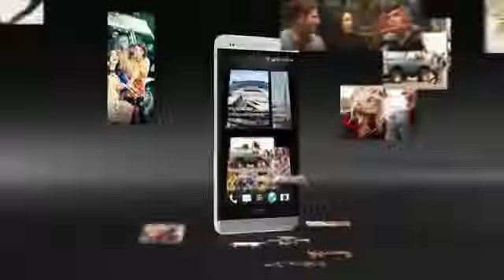Htc One World Premier Trailer Intoducing the new Htc One) First Look HD YouTube